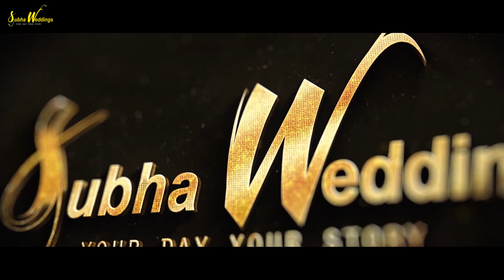Nepali Cinematic Wedding Highlight || Pradeep & Sandhya || Subhaweddings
♡♡-your day your story-♡♡
Wedding, Events, Advertising, Portfolio & Etc..
for Professional Photography or Videography Services.
More Details:
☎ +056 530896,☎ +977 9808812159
- Hongkongbazar, Narayangarh, Chitwan, Nepal
- Sydney Australia